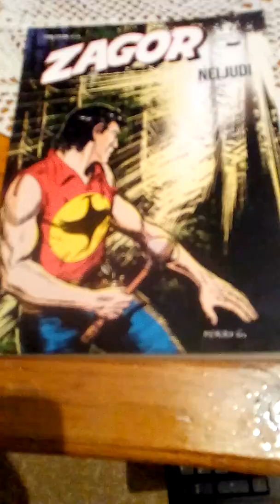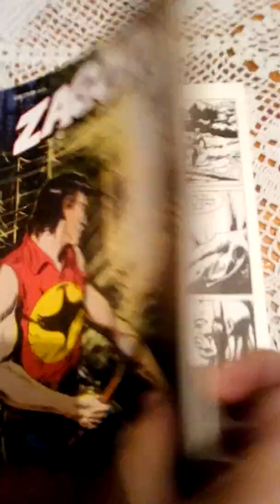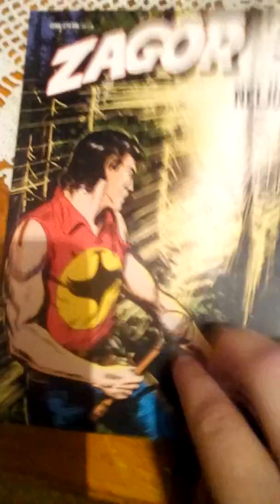Pregled zagora- neljudi-